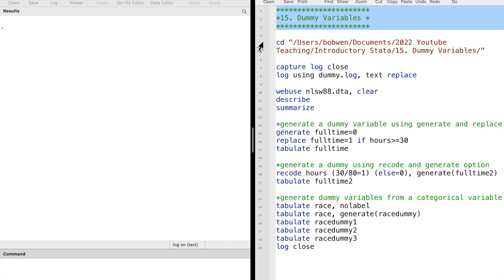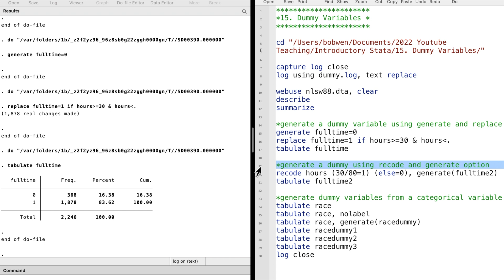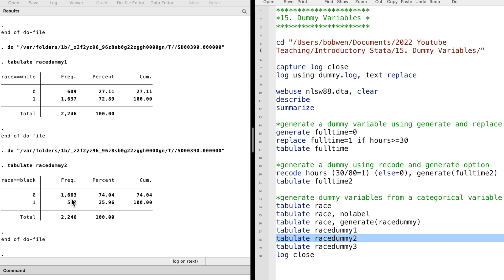Introductory Stata 15: Create Dummy Variables (generate, replace, recode, tabulate)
Let's talk about how to generate dummy variables in Stata. A dummy variable is also called a binary variable or an indicator variable. It takes on only two values, zero and one. These two values are used to put each observation into one of two groups represented by zero and one. For example, we can use a dummy variable to describe whether a worker is full-time or part-time. We use a dummy variable "fulltime" to indicate full-time workers. Fulltime=1 means full-time workers; fulltime=0 means part-time workers.

There are three main methods to create a dummy variable in Stata.

【Free Courses on My YouTube Channel】

【Become a Supporter/Member of the channel ($2.99) to get PDF transcripts for】
1. Solutions to Microeconomics Theory and Applications with Calculus 5th Edition,
2. Solutions to Introductory Econometrics A Modern Approach 7th Edition,
3. Introductory Stata (2022),
4. Introductory Microeconomics (2022), and

In addition to the videos on my YouTube channel, you can also learn Stata from my free Alison online courses.